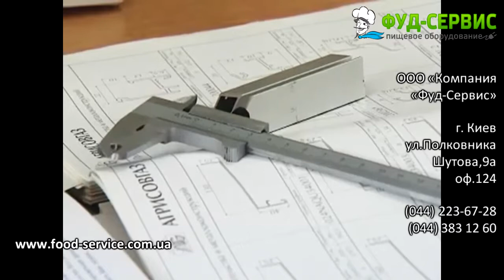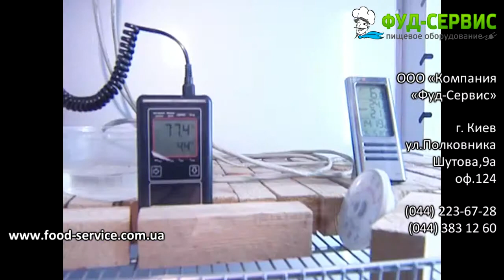Торгово-холодильное оборудование "Полюс"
Торгово-холодильное оборудование "Полюс". Подробное описание, отзывы, видеообзор на сайте компании Фуд-Cервис